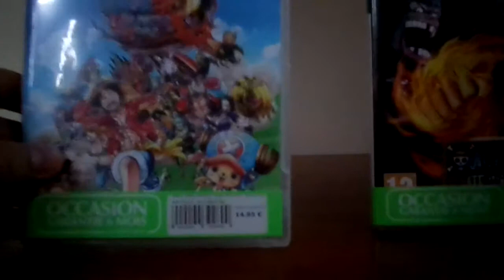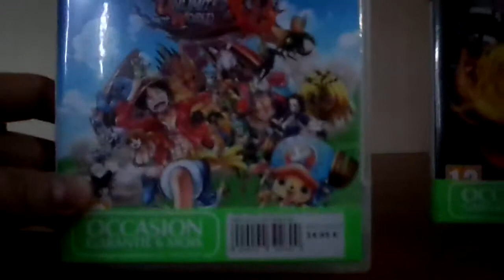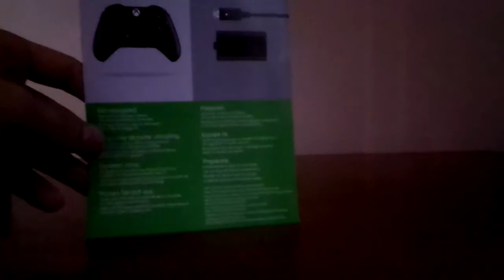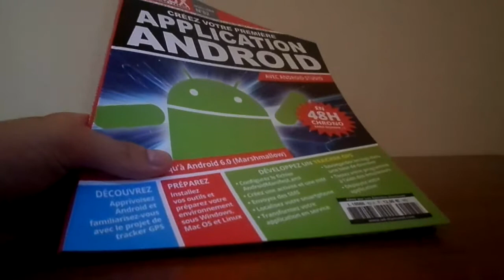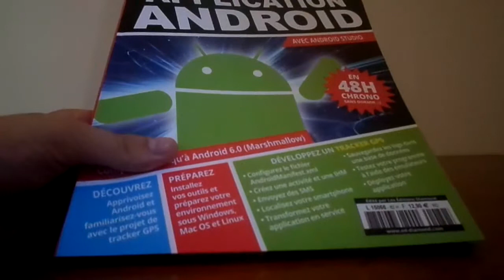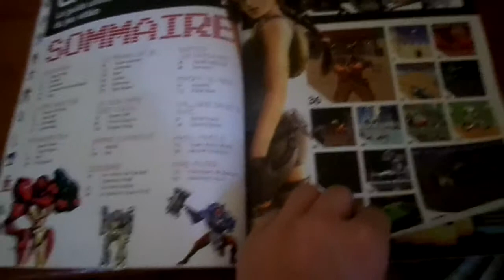Achats Hebdo JV #12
voila un achat hebdo !